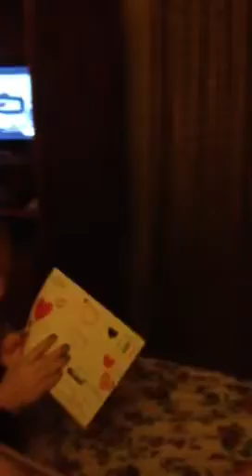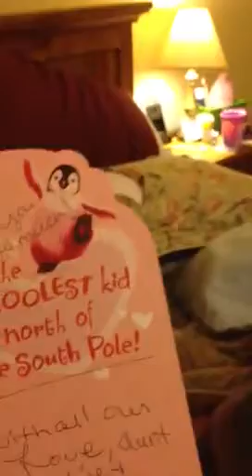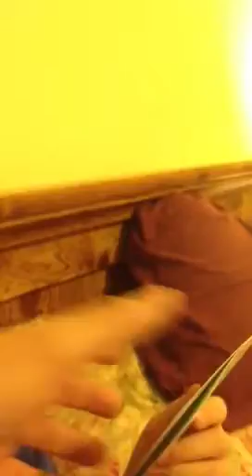Valentine Day cards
Jackie to Ally & Mary